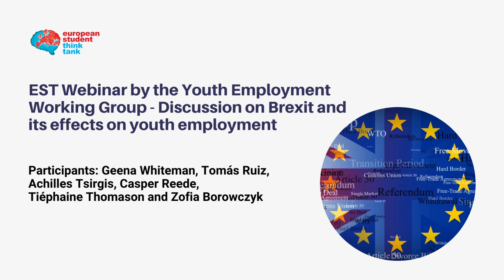Brexit and its effects on Youth Employment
Three years after Britain’s exit from the European Union on 31 January 2020, the European Student Think Tank’s Working Group on Youth Employment discusses the ramifications of Brexit on youth employment, touching upon issues of social mobility and freedom of movement.

The discussion is led by responses and interventions by Geena Whiteman and Tomás Ruiz, following questions by Achilles Tsirgis, Casper Reede, Tiéphaine Thomason and Zofia Borowczyk.